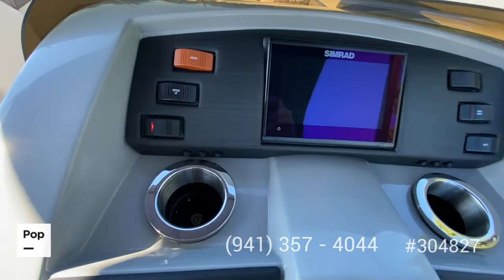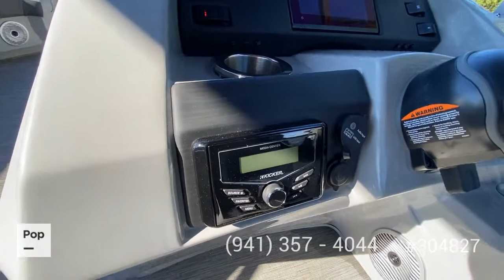[UNAVAILABLE] Used 2022 Bennington 23SXSB in Orleans, Massachusetts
2014 Sweetwater 2286 in Keene, New Hampshire - $26,500

2018 Bennington 23 SSBX in Ridgeway, South Carolina - $52,000

2021 Bentley 240 Cruise in Washington, District of Columbia - $55,600

2022 Sylvan L3 CLZ in Frenchtown, New Jersey - $77,000

2008 Harris Fisherman 250 in Narragansett, Rhode Island - $26,750

2021 Berkshire Le Series 24rfx Le 2.75 Prfrmnc Pkg in King George, Virginia - $55,500

2018 South Bay S220CR in Oakhurst, New Jersey - $20,750

2020 Bennington 21 SLX in West Chazy, New York - $48,900